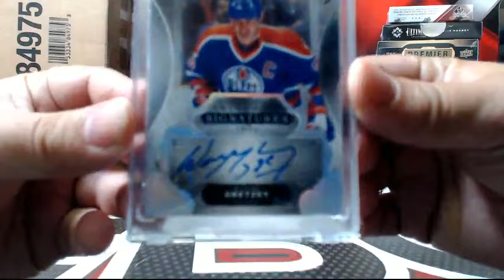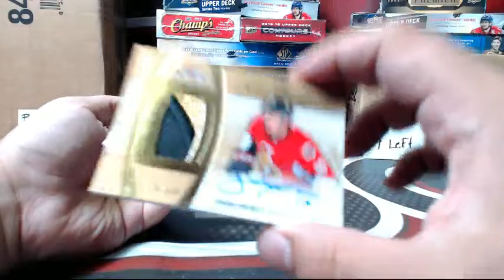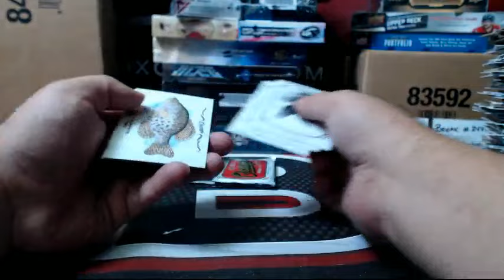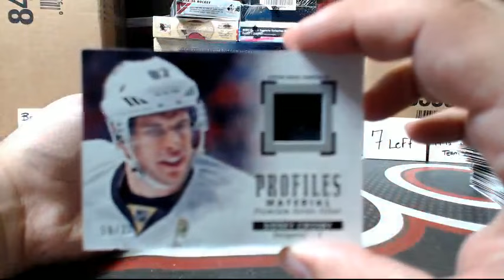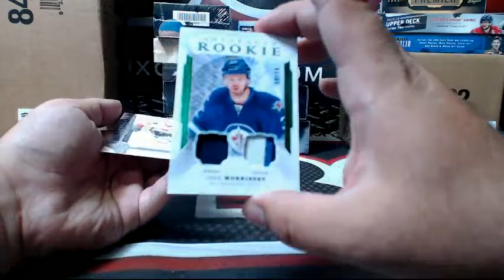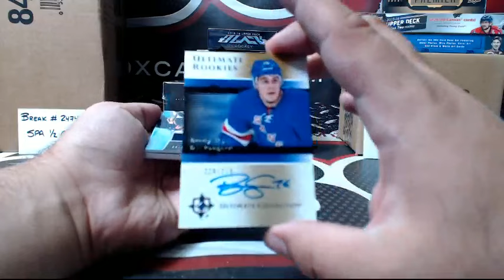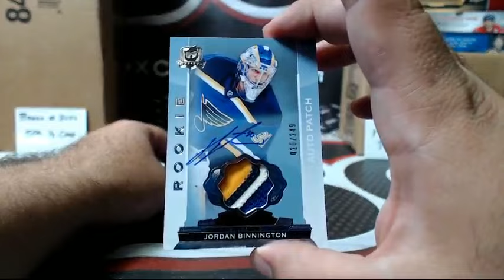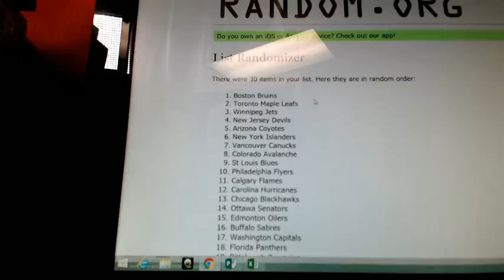Outoftheboxbreaks Break #2475- AMAZING 18 BOX MIXER FEATURING THE CUP X2, PREMIER,BLACK & MORE